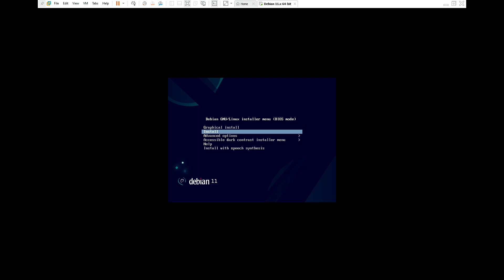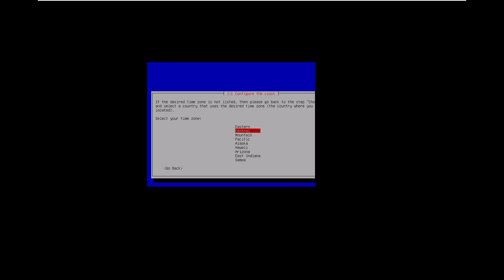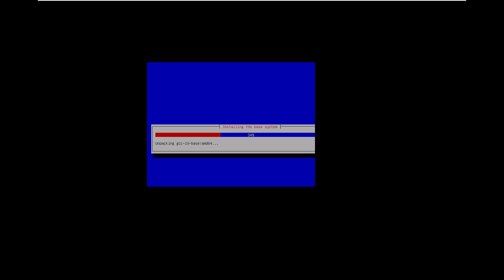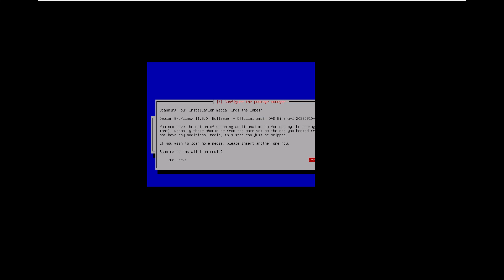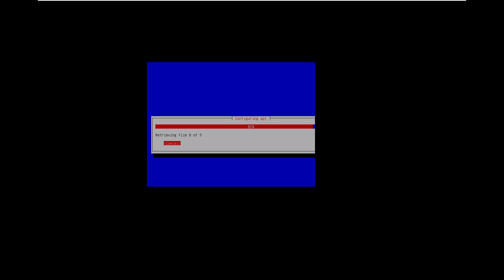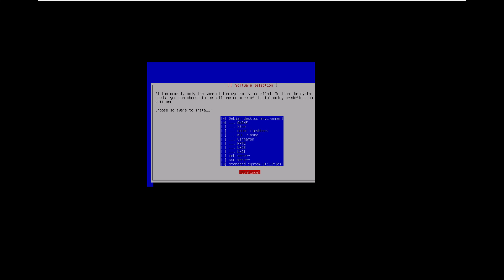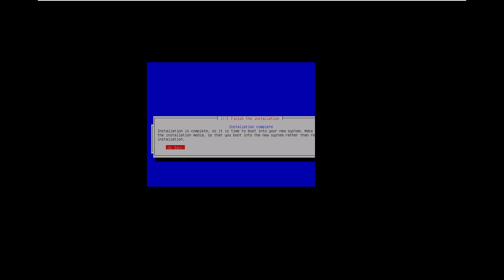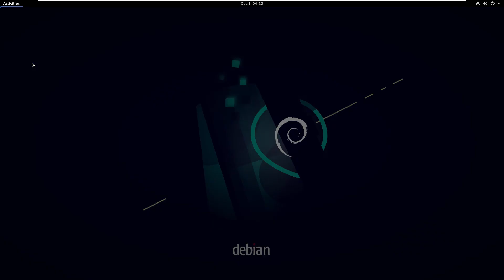How to install Debian 11.5 on VMware 17